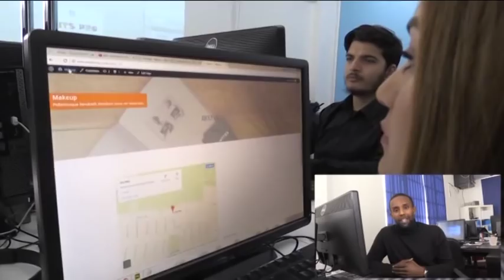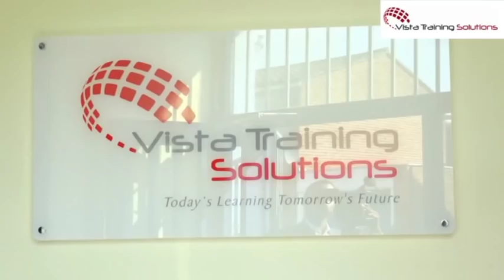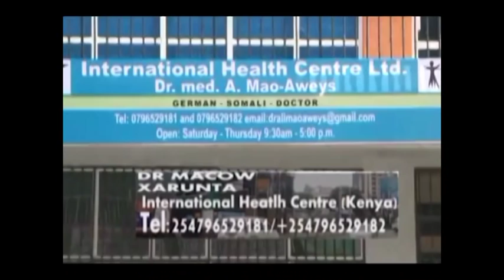BANDHIGA NADAARA 20 03 2017